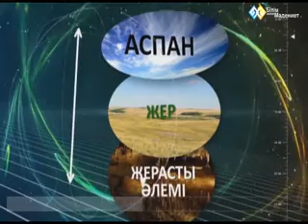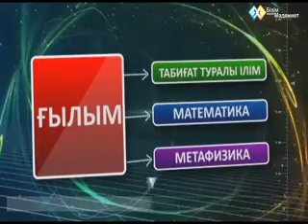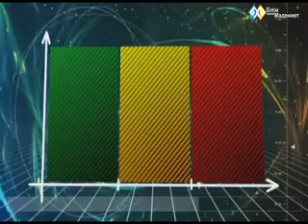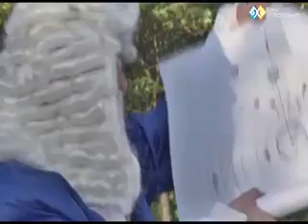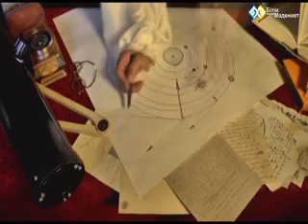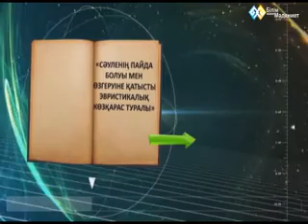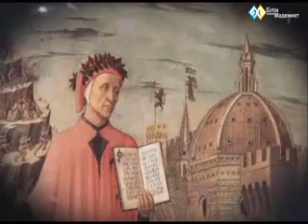"Жаратылыстануда төңкеріс жасаған жаңалықтар" - Әлем бейнесі (01)